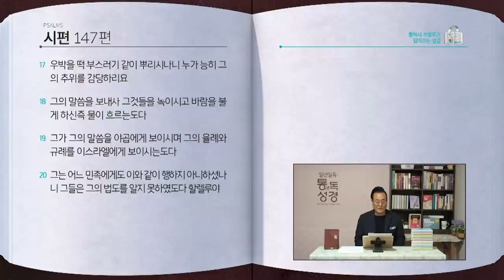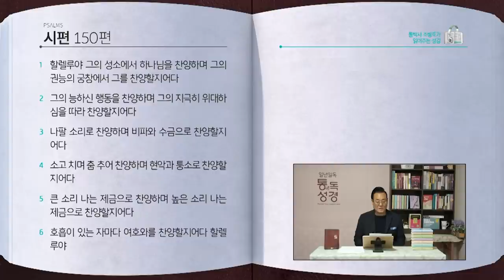시편 전체 성경통독 | 통박사 조병호 함께 읽는 성경통독